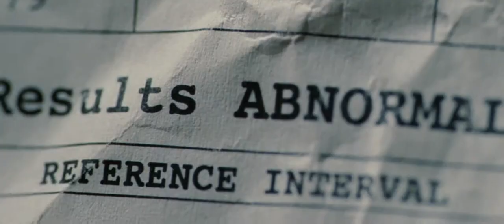Hanna - Official Trailer (HD)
Award-winning director Joe Wright creates a boldly original suspense thriller with HANNA, starring Academy Award nominee Saoirse Ronan (The Lovely Bones, Atonement) in the title role. Raised by her father (Eric Bana of Star Trek), an ex-CIA man, in the wilds of Finland, Hanna\'s upbringing and training have been one and the same, all geared to making her the perfect assassin. The turning point in her adolescence is a sharp one; sent into the world by her father on a mission, Hanna journeys stealthily across Europe while eluding agents dispatched after her by a ruthless intelligence operative with secrets of her own (Academy Award winner Cate Blanchett). As she nears her ultimate target, Hanna faces startling revelations about her existence and unexpected questions about her humanity.

Director: Joe Wright
Cast: Saoirse Ronan, Eric Bana, Cate Blanchett, Tom Hollander, Olivia Williams, Jason Flemyng
Writers: Seth Lochhead, David Farr